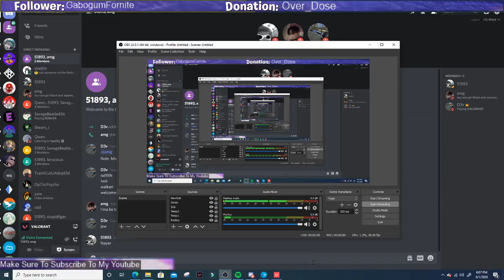INSANE UNRANKED VALORANT MATCH - 34 BOMB!! -INSANE END GAME CLUTCH